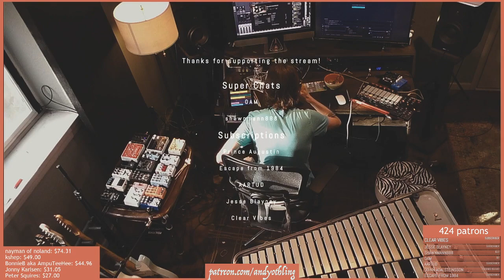there are moths in here (live ambient guitar)